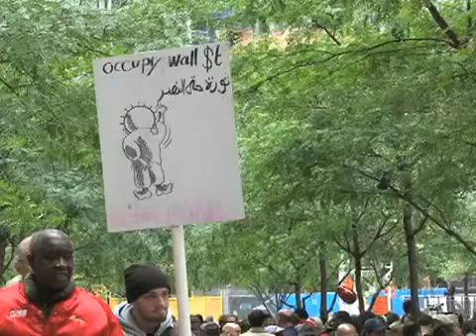Muslim Groups Back Occupy Wall Street Protesters.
Scores of social and civic groups are backing the Occupy Wall Street protest movement around the world. At the site of the original Occupy demonstration in New York, a group of Muslims held Friday prayers in a show of support for the anti-corporate movement. VOA correspondent Peter Fedynsky has this